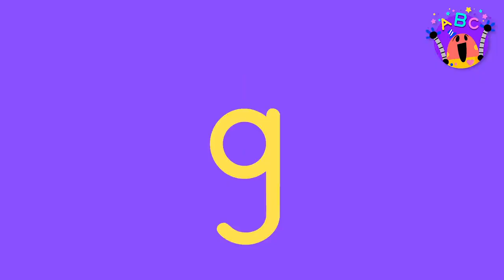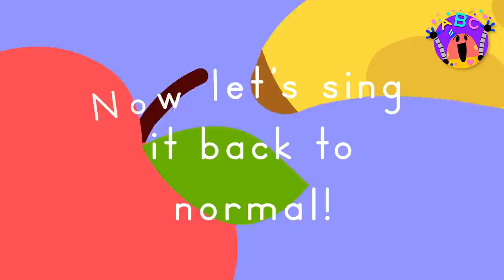ABC SONGS FOR KIDS 🔤 🎵 The Best Lingokids ABC songs